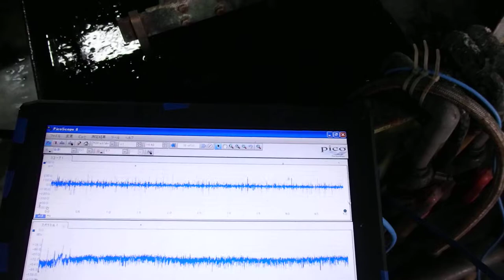超音波システム研究に関する動画・スライドを投稿しています ultrasonic-labo